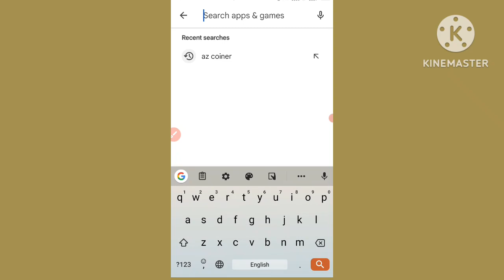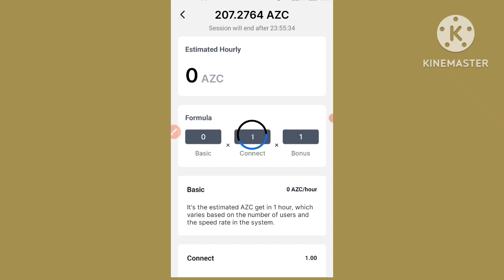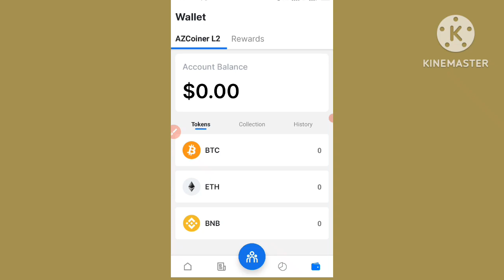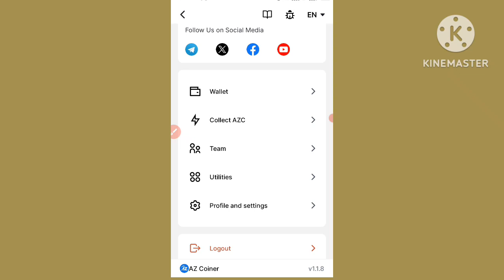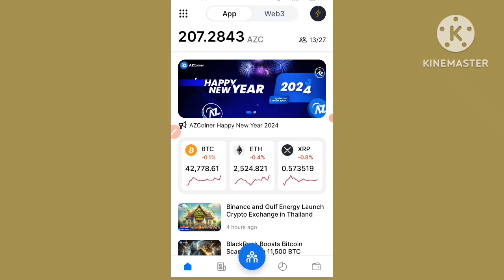Az Coiner App Update 🔥|| Azc Token Kyc Process 🔥|| Az Coiner Withdraw Soon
Aslamualaikm dosto ajj ki is video me Az Coiner Mining App update k bary me bat krein gy - Az Coin Kyc Process any waly Dino me kesa krn hoa _ Az Coiner withdrawal kb start ho ga - new Android Mining App Review in Pakistan